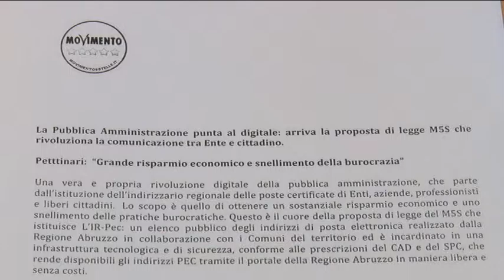Proposta di legge M5S su digitale PA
Il consigliere regionale del M5S Domenico Pettinari é il primo firmatario di una proposta di legge sul digitale nella Pubblica Amministrazione per imprese e cittadini